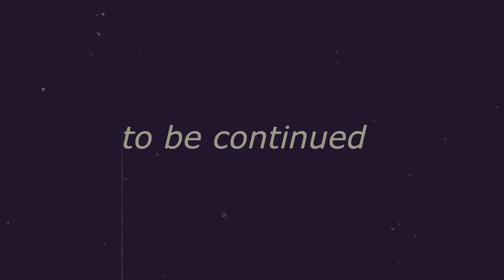Roman + Nikki // War of Hearts